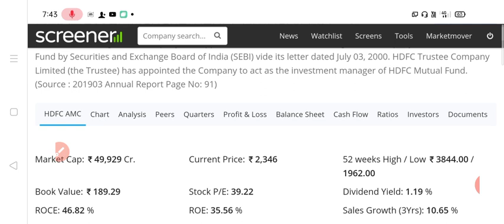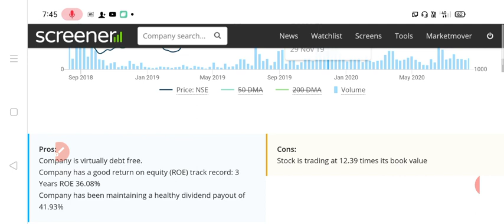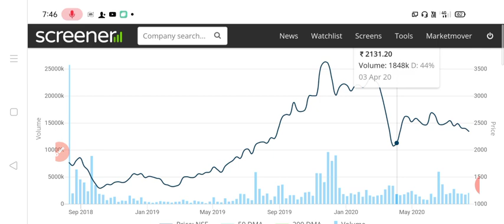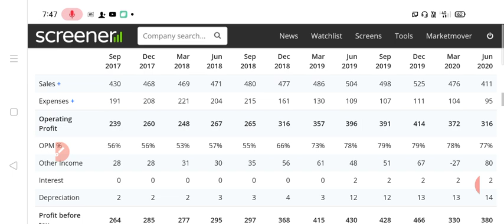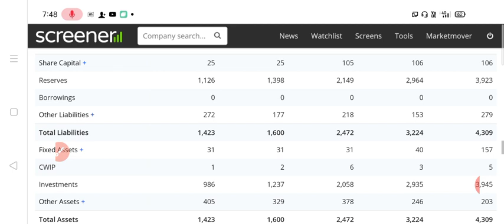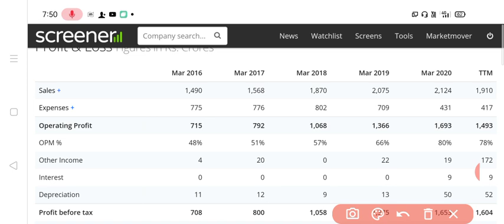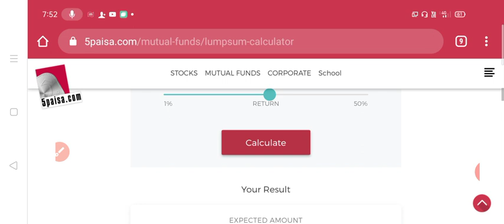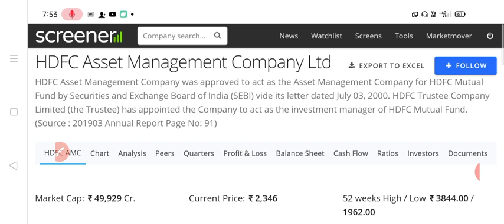हाल ही की LISTED COMPANY बाज़ार में तेजी से पहले पकड़ लो। पैसे 2 गुना 4 गुना होगा